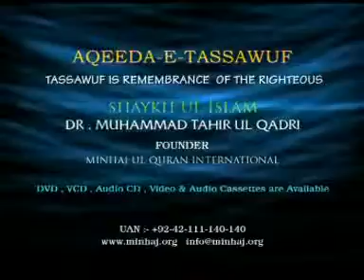English Lecture Aqeeda e Tasawwuf by Shaykh ul Islam Dr Muhammad Tahir ul Qadri